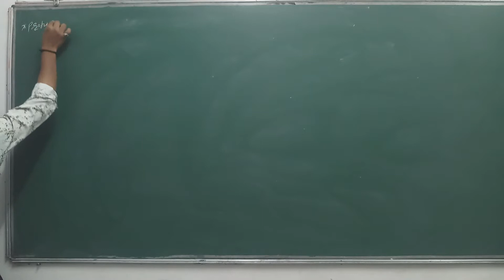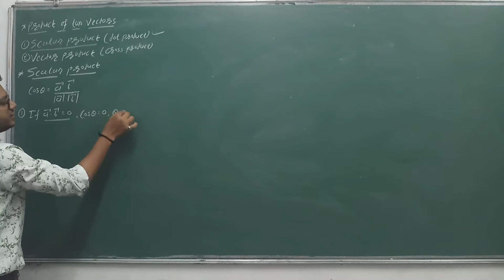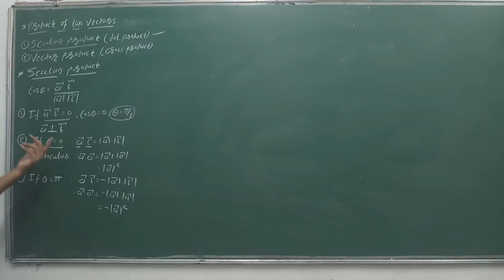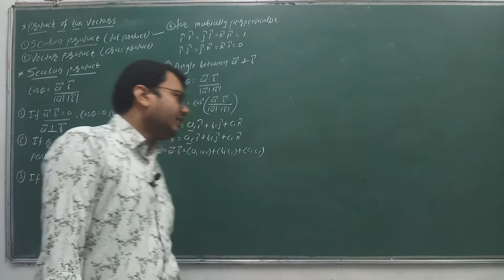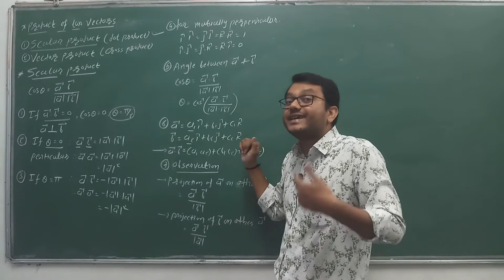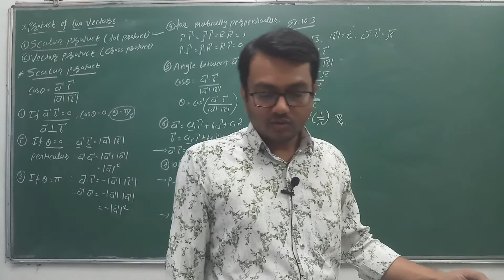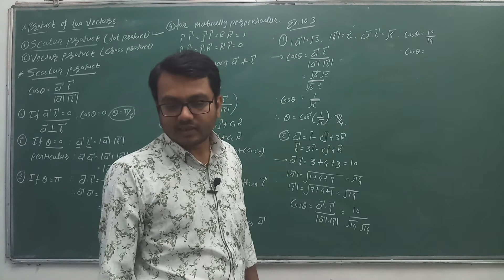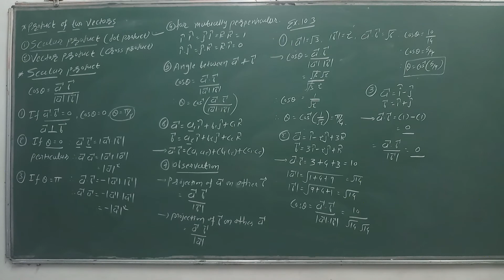12-Maths(Ch-10)Eng(Lec-5)By Kuldeep Patel